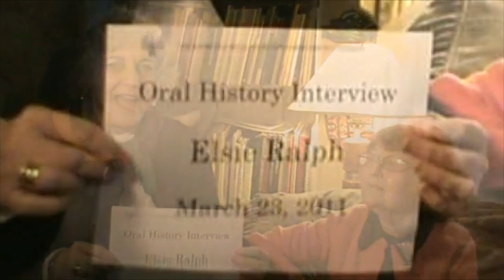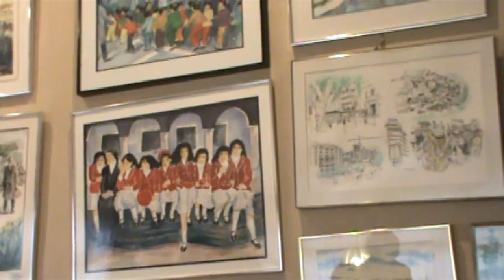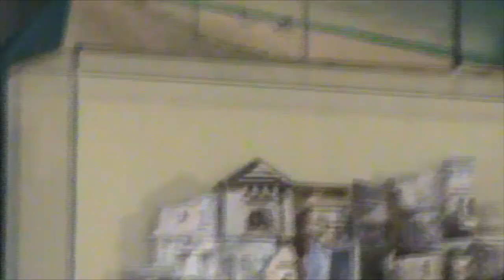Elsie Ralph Oral History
Interviewer:  Elissa Kaplan
Videographer:  Marcie Schoenfeld